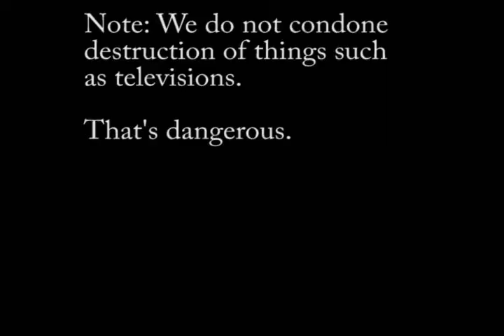Avista Video Final Joey Josh